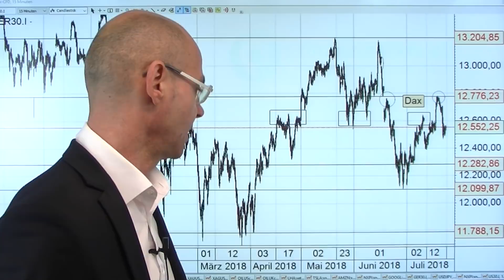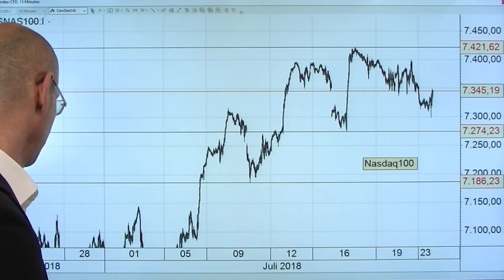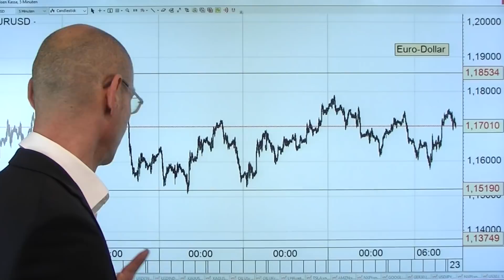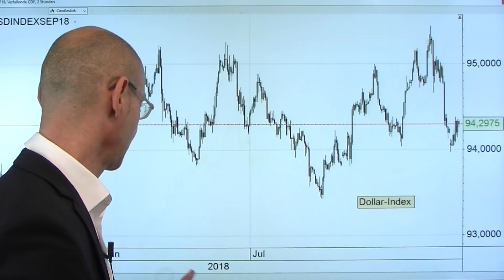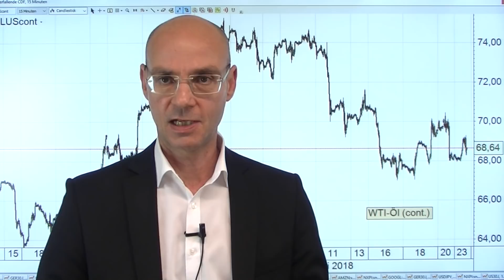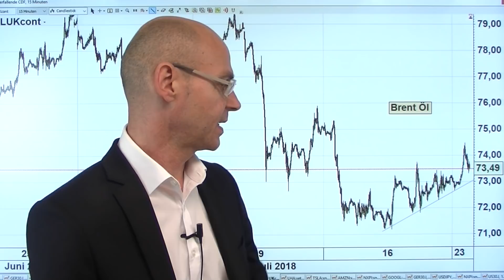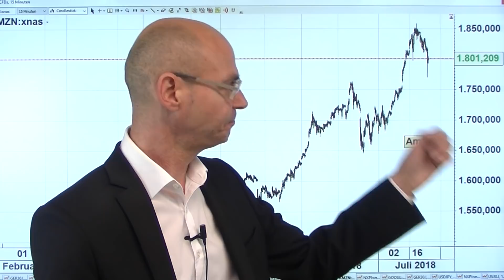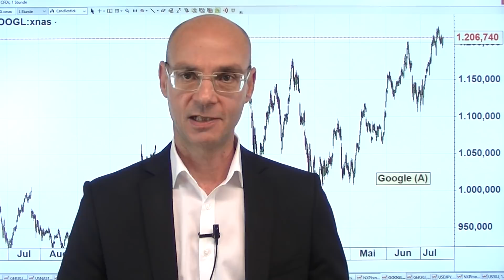Rundumschläge! Marktgeflüster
Donald Trump heute wieder mit Rundumschägen auf Twitter, die die Märkte bewegen: ein Drohung gegen den Iran (brachte den Ölpreis nach oben), eine Drohung gegen Amazon (brachte Amazon nach unten), dazu Tweets über seine Putin- und Nordkorea-Politik. Scheinbar die Märkte heute ruhig (der Dax tritt in einer geringen Handelsspanne auf der Stelle), aber FAANG-Aktien auf dem Weg zum fünften Verlusttag in Folge - und das in einer wegweisenden Woche, die heute nachbörslich mit den Zahlen von Google beginnt und in der 35% aller S&P 500-Unternehmen ihre Zahlen berichten (Mittwoch Facebook, Donnerstag Amazon). Heute ein scharfer Anstieg der Renditen bei US-Staatsanleihen, der Yuan fällt weiter zum Dollar..